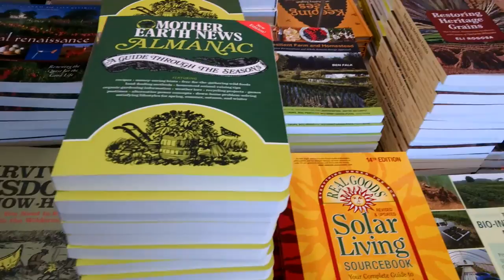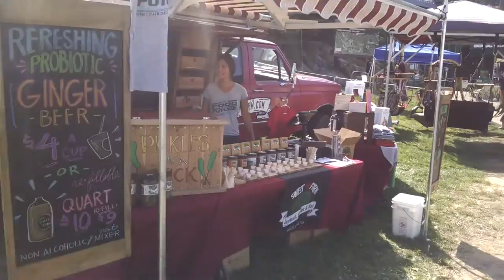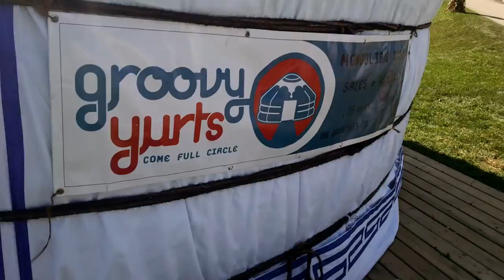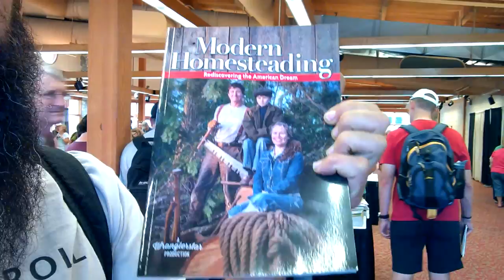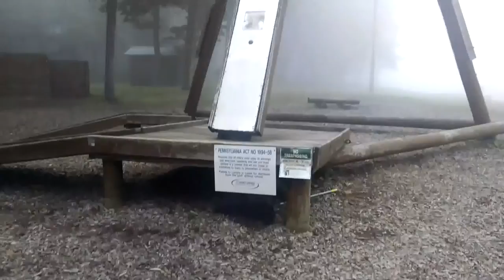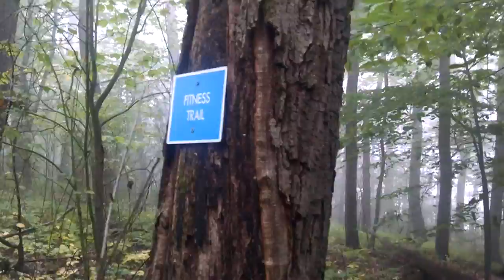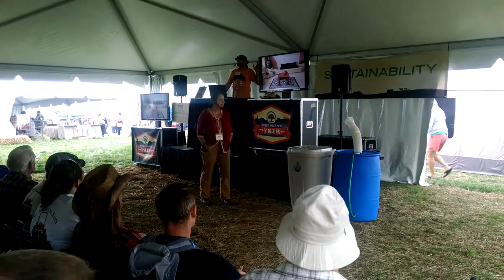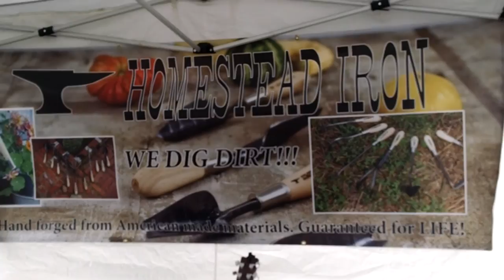Mother Earth News Fair 2016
Mother Earth News Fair 2016 was a great time and also full of useful knowledge to help me learn more about homesteading. Got to meet and talk to WRANGLERSTAR and his family who were also there as guest speakers.  So many cool vendors and things to see.
At the MOTHER EARTH NEWS FAIR, you’ll discover a dazzling array of workshops and lectures designed to get you further down the path to independence and self-reliance. Whether you want to learn how to grow and raise your own food, build your own root cellar, or create a green dream home, come out and learn everything you need to know — and then some!
Each MOTHER EARTH NEWS FAIR features:
* More than 150 workshops from the leading authorities on organic gardening, food preservation, homesteading and livestock, green building, and natural health.
* Great deals from more than 200 regional and national exhibitors that feature sustainable products and services.
* Off-Stage Demos – With topics ranging from hands-on seed saving to building mud houses to heritage breed livestock, there is a lot to see!
* Inspirational keynotes, great food, and kids programming.